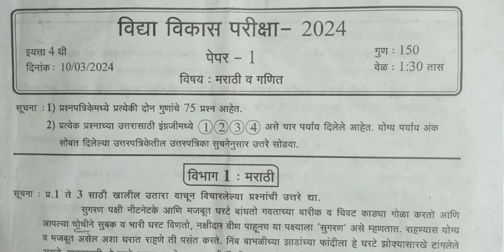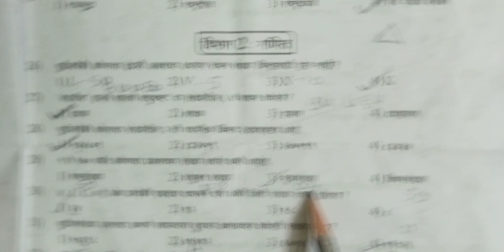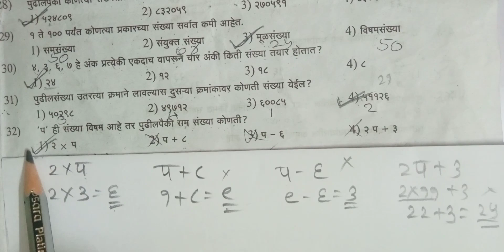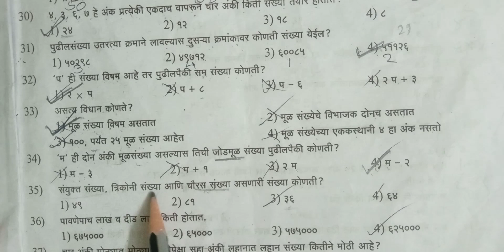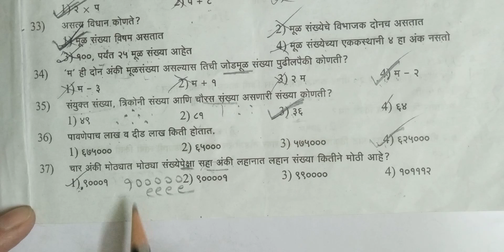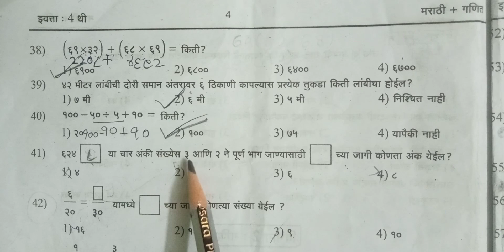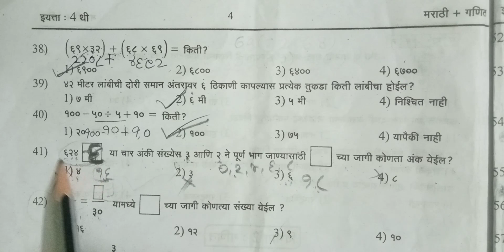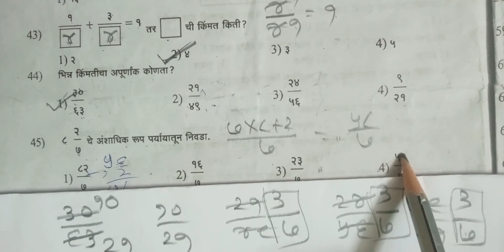विद्या विकास परीक्षा 2024 इयत्ता -4थी विषय गणित स्पष्टिकरण सहित vidhyavikaspariksha maths✍️👍🙏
vidhya vikas pariksha 2024chi uttersucheemaths std4th spashtikaran sahit ✍️✍️👍👍